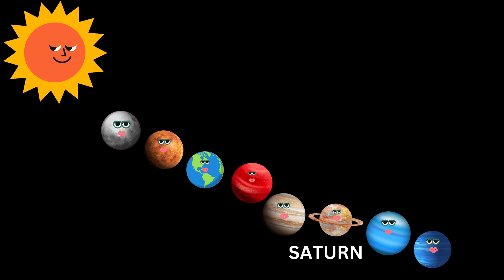The Solar System | Planets of the Solar System | Solar System for kids